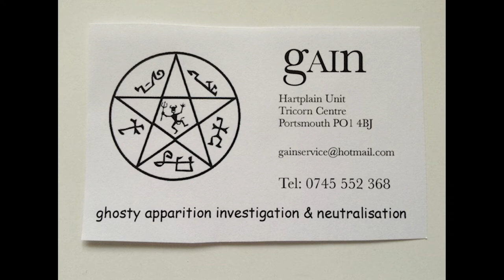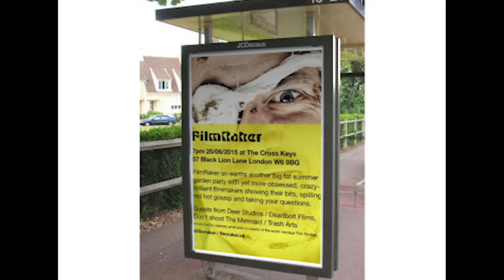Interview with director Mike Reed. favourite films of 2010s. S1E8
In this episode we have an interview with Mike Reed, plus we discuss some of our favourite films of the 2010's!